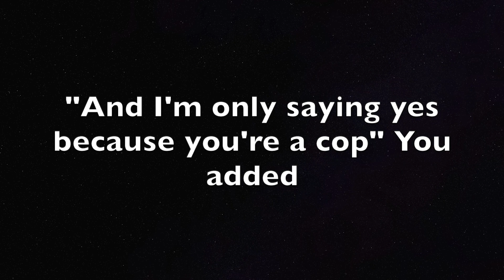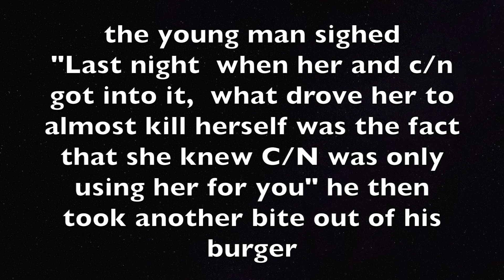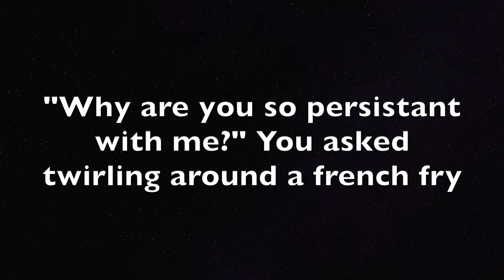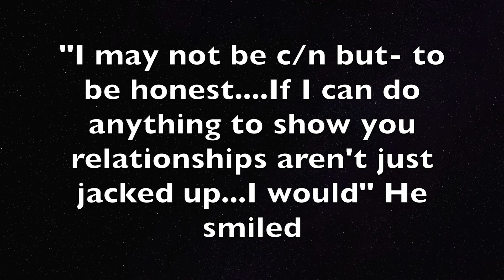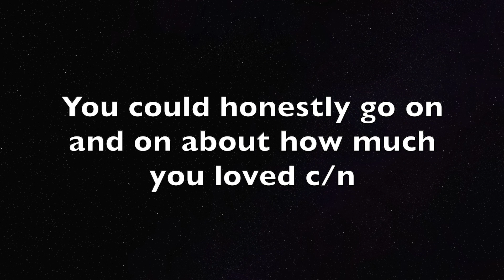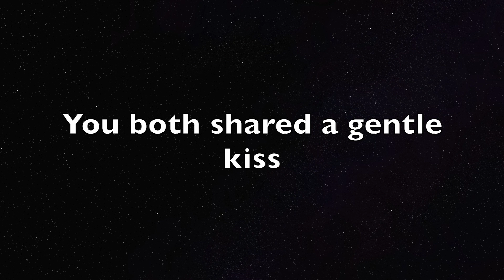QUARANTINE PART 5 (end)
YES THIS IS THE FINALE BUT CHECK OUT MYBROTHERES BEST FRIEND AND YOU AND THE BILLIONAREEEEE

A little sad it’s the ending? :( that’s okay I made a best friends point of view chapter on wattpad!
Check me out give me a follow!